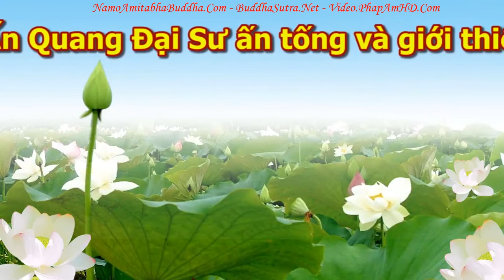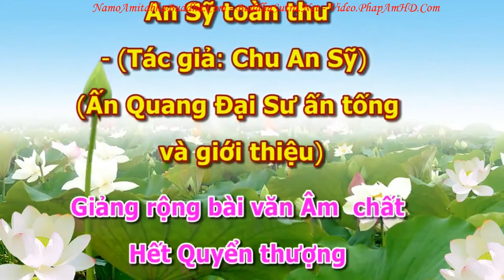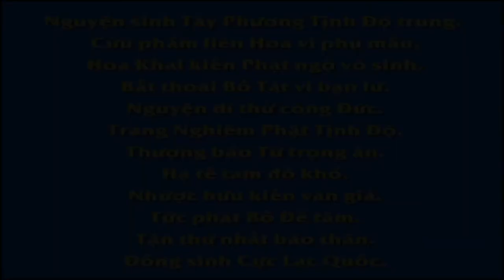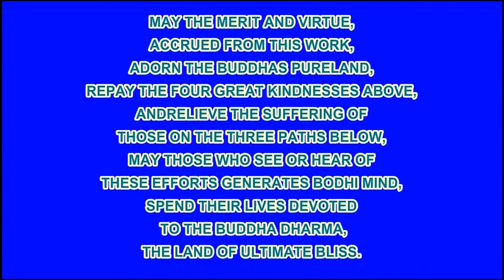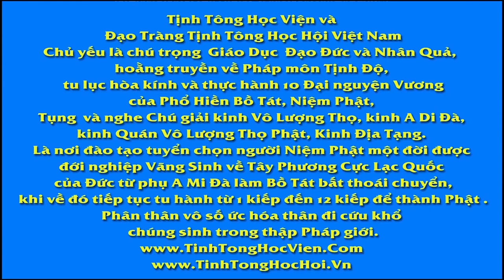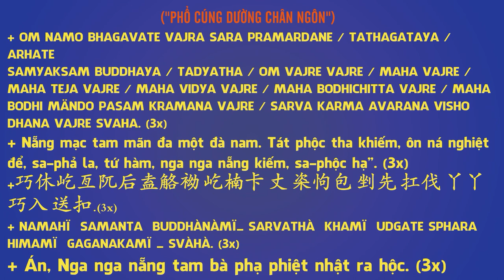An Sĩ Toàn Thư Quyển Thượng 01 21 tập 21, Pháp Âm HD